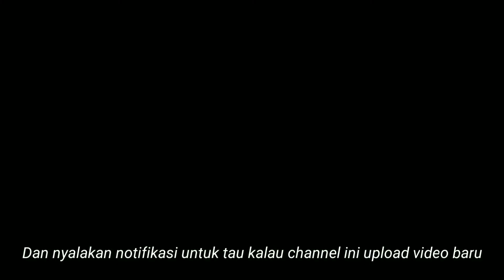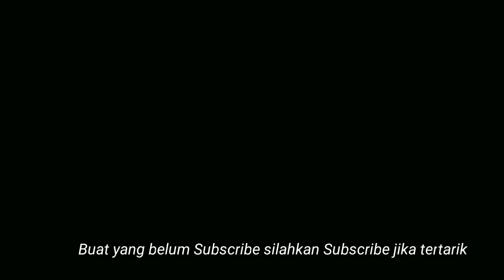Geografi Negara Api Dan Konoha Secara Lengkap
Video ini dibuat satu tahun yang lalu

Bahas Vol. 26

Mau tau info lebih lanjut tentang  Film? Kunjungi Instagram